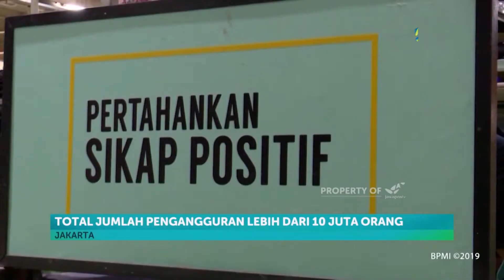Jumlah Pengangguran Melesat akibat Pandemi Covid-19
Badan Perencanaan Pembangunan Nasional mencatat jumlah pengangguran di Indonesia naik hingga lima puluh persen akibat pandemi Covid-19. Saat ini total ada lebih dari 10 juta pengangguran di tanah air.